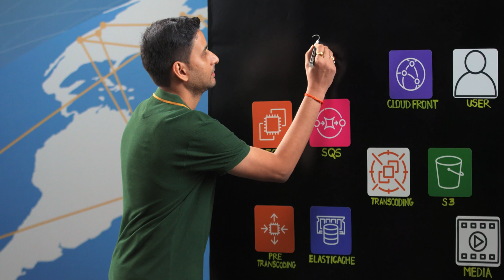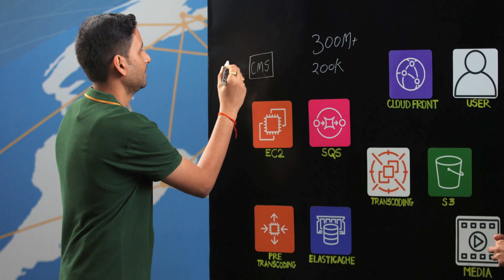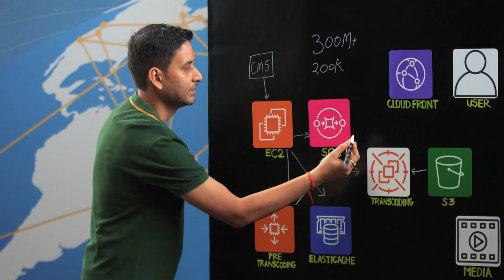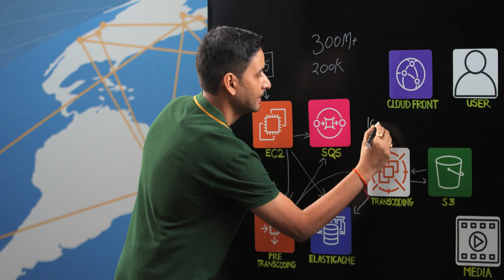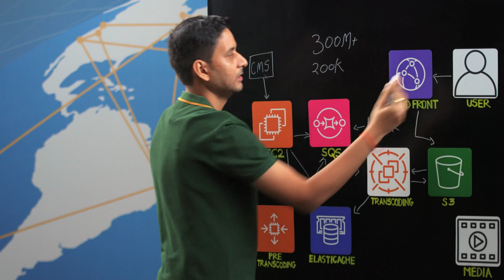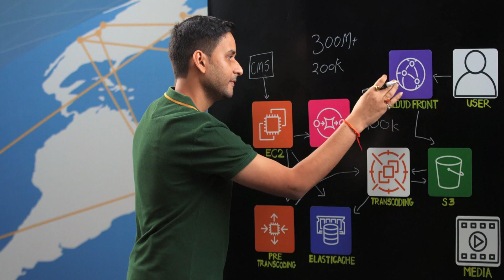MX Player: Achieving Massive Scalability Using Amazon EKS with Spot Instances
MX Player is one of the largest AVOD based OTT platform in India with Billion + downloads and a massive MAU, during COVID times the platform saw a massive jump in userbase and similar kind of increase in content produced and ingested into the platform. To deliver the content to this enormous userbase platform in a seamless manner, the other challenge was to cater to different types of devices with all shapes and forms ranging from mobile, tablets to TVs, to support this plethora of devices the platform needs to transcode raw ingested data into different types of profiles, not only the data needs to be transcoded to support varying network characteristics given the users are located in Tier 1, 2, and 3 cities where network bandwidths vary significantly. Using EKS with Spot based on accelerated compute instances like G4DN, MXP was able to achieve this massive scalability in transcoding without compromising the quality with substantial amount of savings in terms of time and cost. Another aspect is the efficient and secure content delivery to the end user, for this MXP leverages AWS Cloudfront with a combination of AWS WAF and AWS Shield.